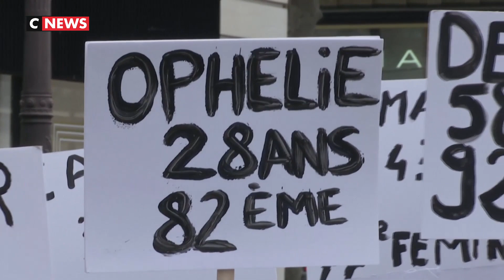30 mesures contre les violences faites aux femmes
Le Premier ministre a annoncé ce lundi 25 novembre 30 mesures en marge de la clôture du grenelle contre les violences conjugales. Ces engagements concernent la protection des victimes et l'éducation à l’égalité femmes-hommes. Objectif : enrayer le fléau des féminicides et rompre la spirale des violences au sein du couple, dont les femmes sont très majoritairement victimes. Afin de renforcer leur protection et de lutter contre les récidives, les médecins sont appelés à la plus grande vigilance, quitte à lever le secret médical. Deux centres de prise en charge des hommes violents seront ouverts dans chaque région. Sur le milliard consacré à l'égalité femme-homme, 360 millions seront dédiés à la lutte contre les violences faites aux femmes.